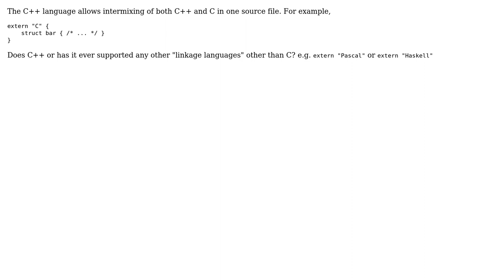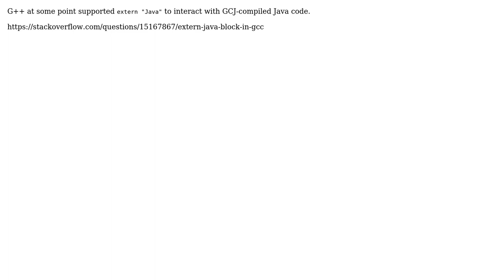Software Engineering: C++ Linkage Languages other than C? (3 Solutions!!)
Software Engineering: C++ Linkage Languages other than C?

With thanks & praise to God, and with thanks to the many people who have made this project possible! | Content (except music & images) licensed under CC BY-SA | Music | Images & others | With thanks to user svick user Sebastian Redl user James Anderson user dkaranovich user aaronman and the Stack Exchange Network Trademarks are property of their respective owners. You are responsible for your own actions.